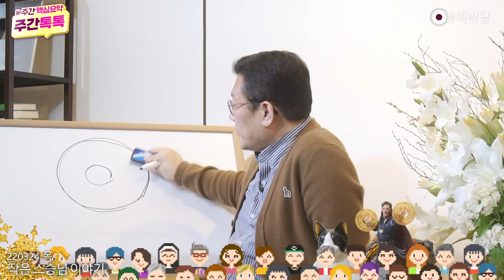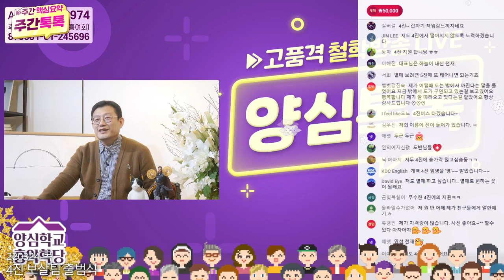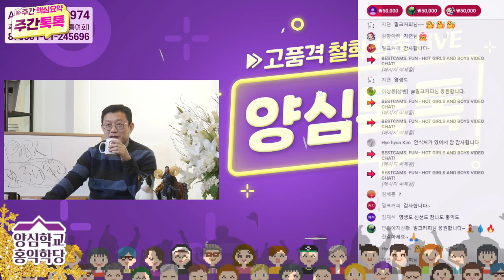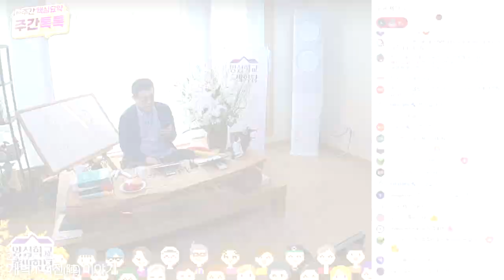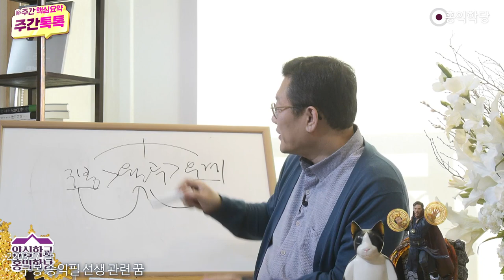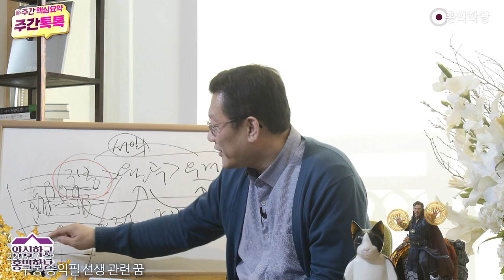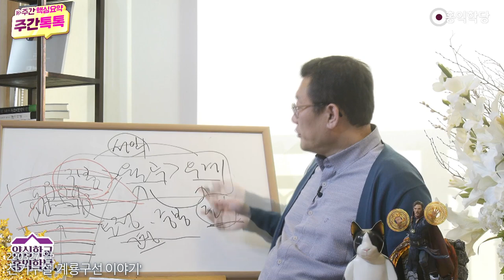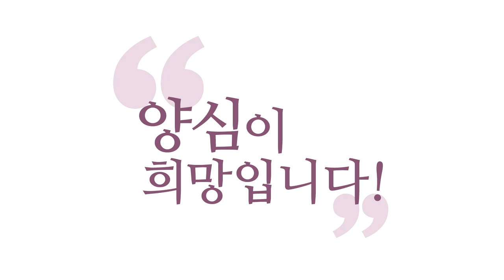[주간톡톡] 2022년 03월 4째주_한 주간의 양심톡톡 요약모음